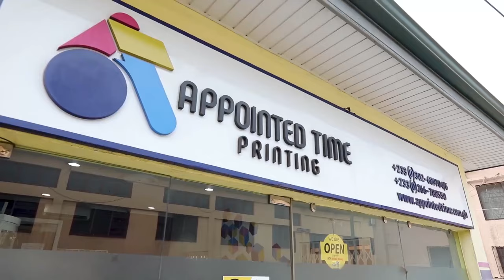REDEFINING THE ART OF PRINTING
We have MASTERED the art of Printing. For the best of Printing services, count on us because we promise you great deals 👍.